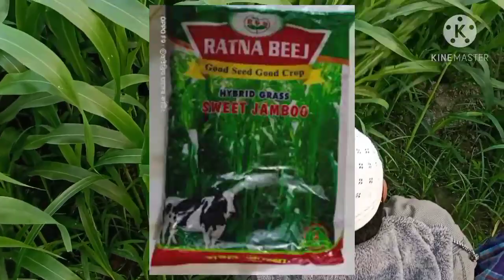ভিবিন্ন রকমের ঘাস চাষ পদ্ধতি ও গুরুত্বপূর্ণ ১০ টি প্রশ্নের উত্তর dairy farming cow farm cattle goat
ভিবিন্ন রকমের ঘাস চাষ পদ্ধতি  dairy farming cow farm cattle farming goat
ও গুরুত্বপূর্ণ ১০ টি প্রশ্নের উত্তর

১-জাম্বু ঘাসের বীজ থেকে ঘাস চাষ পদ্ধতি
২-বীজ থেকে ঘাস চাষ পদ্ধতি
৩-ঘাস কাটার নিয়ম
৪-ঘাস কাটার সঠিক নিয়ম

❤️👉 জাম্বু ঘাস দেখতে সবুজ রং এর। জাম্বু ঘাস সাধারণত থেকে ৩ মিটার পর্যন্ত লম্বা হয়। এর পাতা ২.৫ থেকে ৪ সেন্টিমিটার চওড়া হয়। এই ঘাস খুব দ্রুত বৃদ্ধি পায়। এই ঘাসের বীজ ছোট, গোলাকার ও ধূসর রং এর হয়। জাম্বু ঘাসের বেশ কিছু প্রজাতি আছে। বিভিন্ন প্রজাতির গঠন ও বিভিন্ন। কিছু প্রজাতি দেখতে লতা সদৃশ। এক থেকে বহু বর্ষজীবী ঘাস, একবার লাগালে দুই থেকে আড়াই বছর পর্যন্ত উৎপন্ন হয়।

সতর্কতাঃ
সেচ,বৃষ্টি ও ইউরিয়া প্রয়োগের পর ৬ দিন ঘাস ব্যবহার না করা ভাল।

এই রকম সংবাদ আরো পেতে হলে  আমাদের খামার টিভি  এর সাথে এই থাকবেন 👉ধন্যবাদ 🤝🤲❤️

খামার টিভি

এই চ্যানেলে কৃষি ও খামার বিষয়ে সকল প্রকার ভিডিও দেওয়া হয়।

এবং ঘাস চাষ পদ্ধতি ও সঠিক ভাবে  ছাগল পালন,গরু পালন এবং  খামার, কি ভাবে করতে হয় এই সকল বিষয়ে সঠিক ভিডিও দেওয়া হয়  🤲

খামার টিভি
খামার টিভি

ধন্যবাদ।। 🤝🤝❤️🍝💐🍎